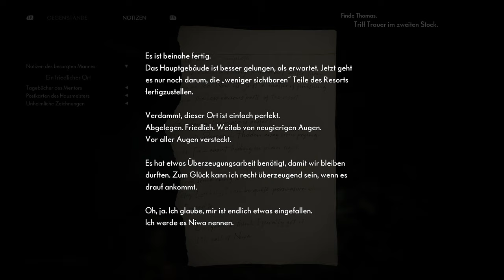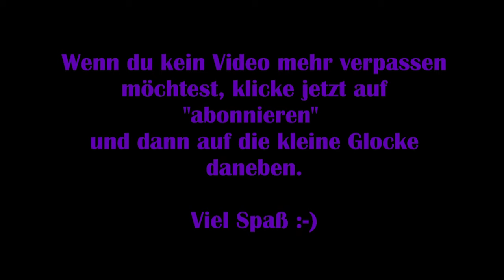The Medium #05 – Der geheime Raum [Lets Play] [Deutsch] 2K